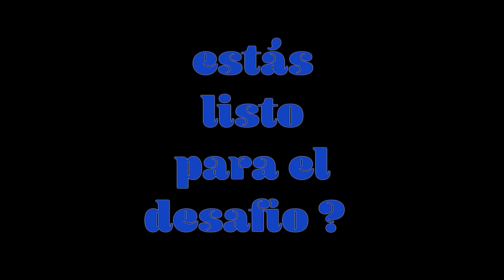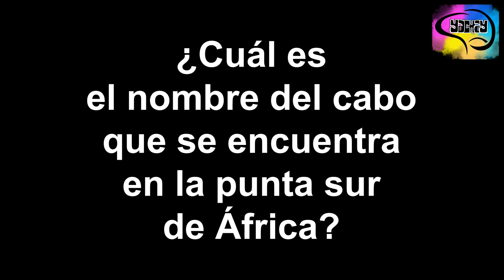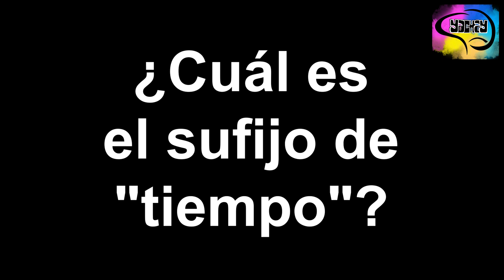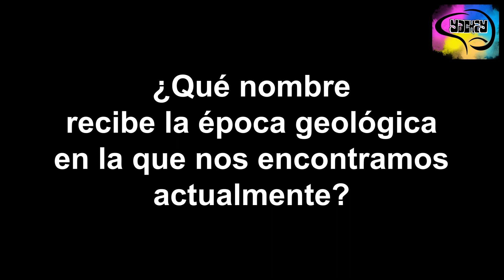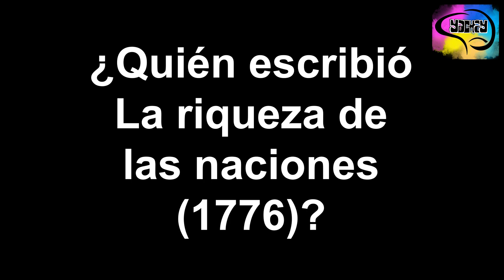20 Preguntas Cultura General #91